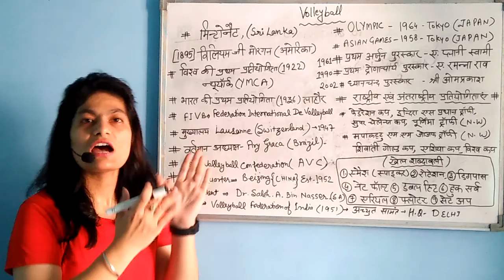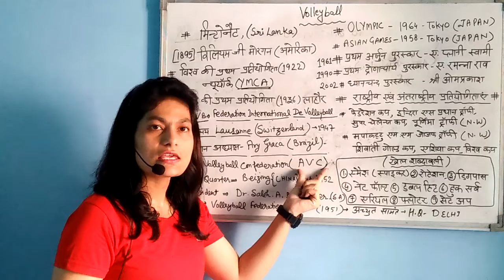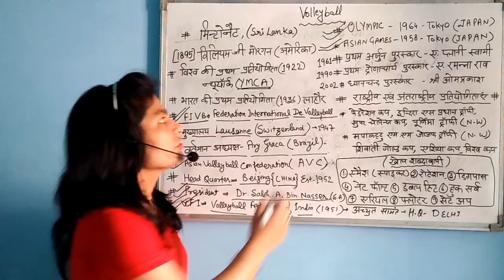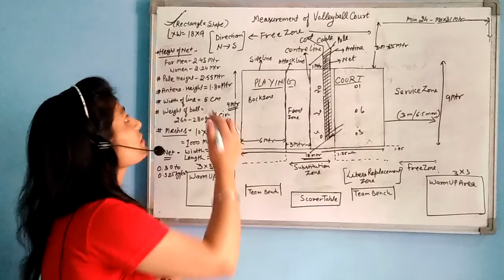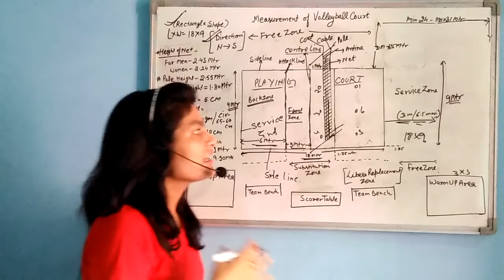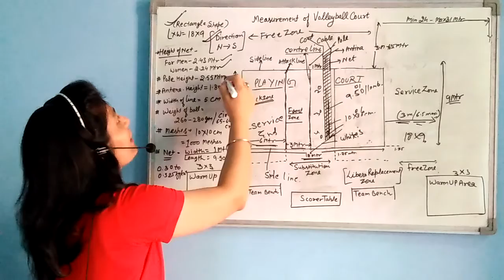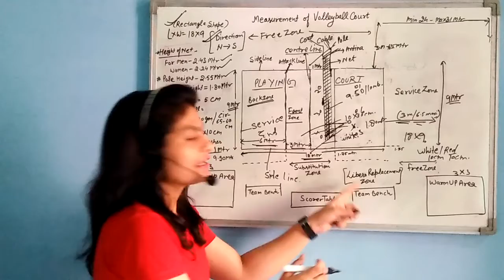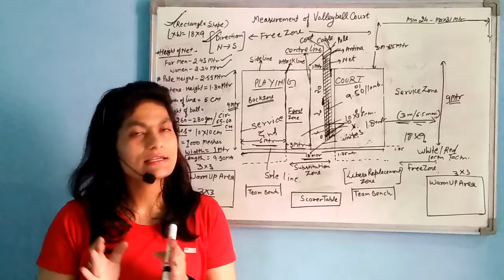HISTORY & MEASUREMENT OF VOLLEYBALL EXPLAINED | PART-1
History an rules of volleyball . | UPTGT , DSSSB (TGT/PGT)